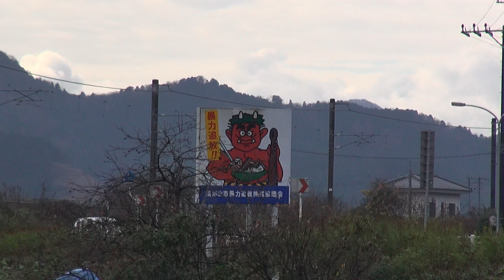2015/12/14 5083M 特急 はしだて3号 287系(FA02編成)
KTR宮福線 公手川橋梁